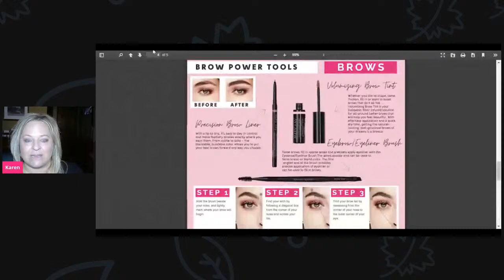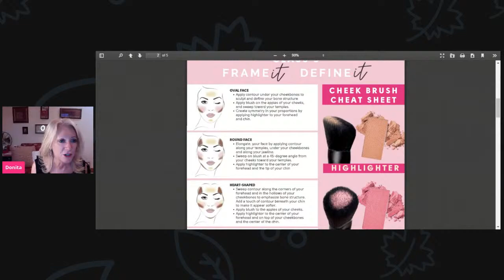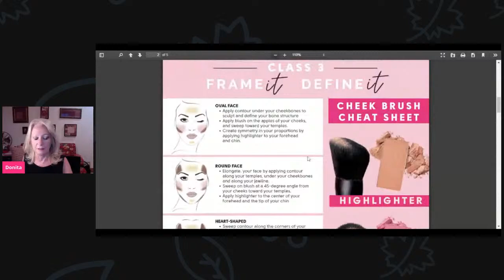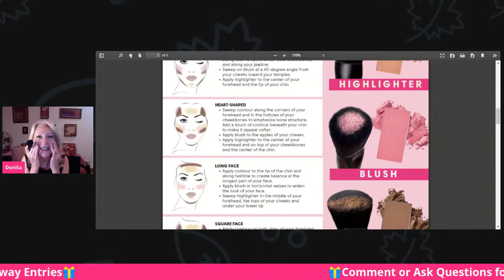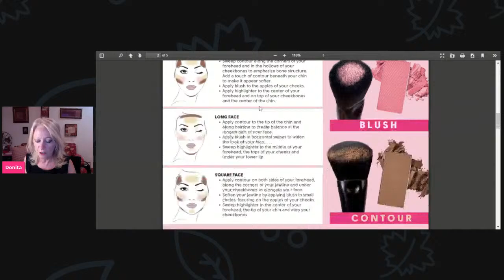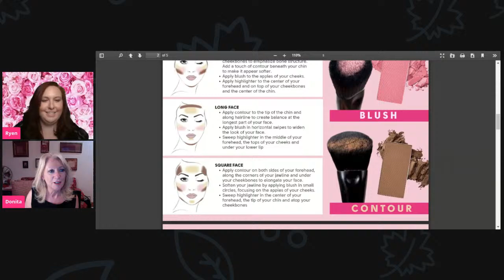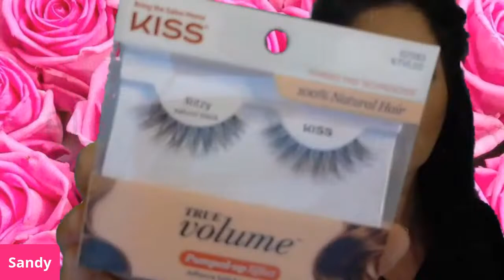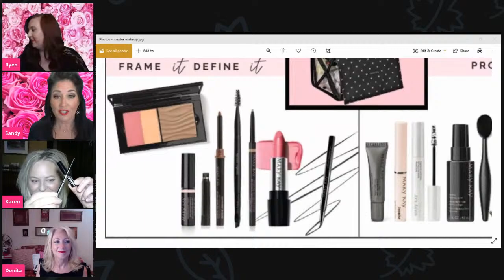Frame It & Define It!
Join us on Tuesday night! Learn tips, tricks and more like a pro!